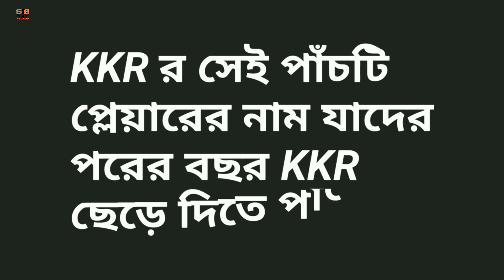পরেরবার IPL য়ে এই পাঁচজনকে ছেড়ে দেবে KKR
Sports In Bengali ইউটিউব চ্যানেলে আপনাদের সবাইকে স্বাগত। আজকের এই ভিডিওতে আমি আপনাদের বলব KKR র পাঁচটি প্লেয়ারের সম্পর্কে যাদের পরেরবার KKR ছেড়ে দিতে পারে।

ভিডিওটি শেষ পর্যন্ত অবশ্যই দেখুন।
আর যদি পছন্দ হয় তবে একটি লাইক অবশ্যই করবেন। আর নিচে কমেন্ট করে আপনাদের মতামত জানাবেন।